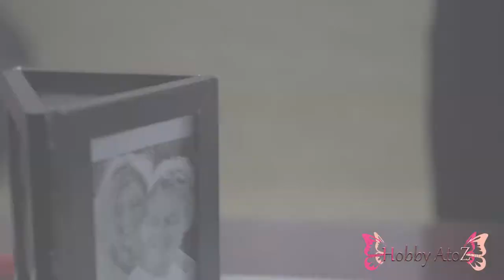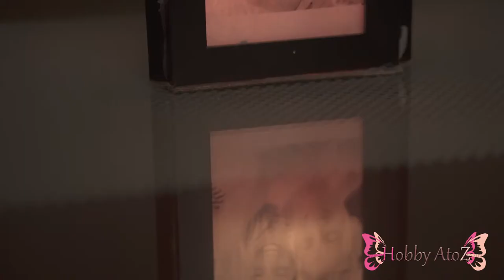How to make DIY Personalized table lamp for your home decor l DIY Tutorial l Hobby Atoz - Official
➡️ A table lamp making at home with pictures - DIY Table lamp Tutorial: In this video, we have shown you step by step tutorial on how to make the beautiful lampshade for the home or specifically in the bedroom with three unused photo frame.This is a very special gift for the couples.This is a perfect DIY gift idea for anniversaries, a memorable gift to her. As usual, considering all the young and new learners we have used very simple tools and shown in depth video. This unique DIY can be a lovely gift for your friends and families too. Here we have used three new unused photo frame.You can easily use some used old photo frame too.
For this project you will need:
-      ☑️   3 frames;
-      ☑️   Cardboard
-      ☑️  Marker
-      ☑️  3 of your favourite pictures
-      ☑️  Scissors
-      ☑️  Hot glue gun
-      ☑️    Candle
Like every other DIY project you will always have the platform to improvise to make the project more and more personalized.

➡️ ®Hobby Atoz - Official is an initiative to gather Different Hobbies and Interests and Unique Creative Ideas under one roof on YouTube. In ®Hobby Atoz – A Creative YouTube Channel, we endure bringing together distinctive hobbies from across the world for the collective interest of our YouTube Channel Viewers. With your love & support, ®Hobby Atoz Official, a Unique DIV Tutorials videos channel, hopes to be one of the most celebrated platforms for Nurturing Yourself & Your Hobbies and share The Global Culture united as one.

➡️ For our new descriptive nail art ideas, you may please visit the playlist